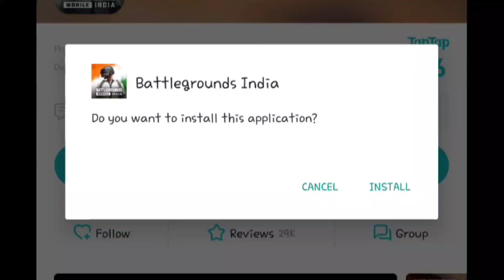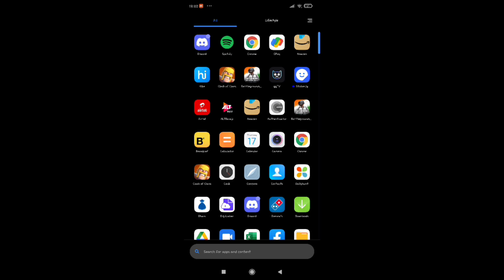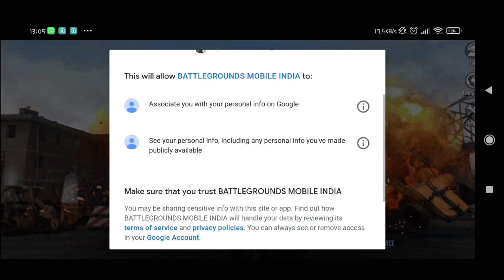BATTLEGROUNDS MOBILE INDIA 🇮🇳🇮🇳 Download now & get early access ❤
Those who are not able to get early access from play store ,  they can download the beta version with the above link ❤👀.
(If in case above link doesn't work)
2) search battle ground mobile india and download
NOTE: Due to heavy rush it might say "server error" but u have to try it again and again.
India ka battle grounds😊